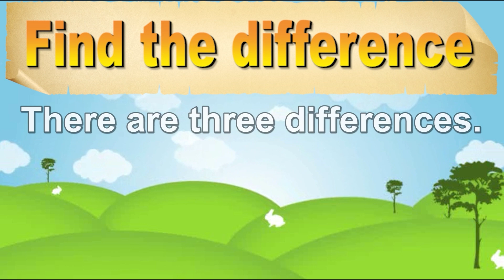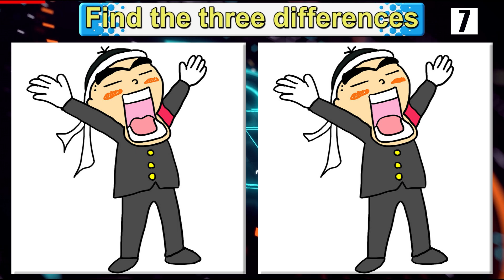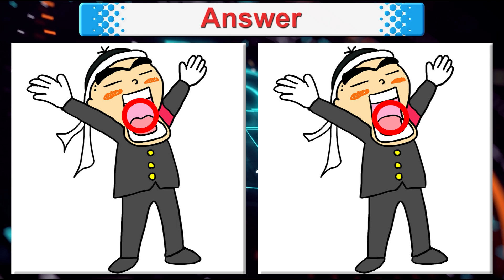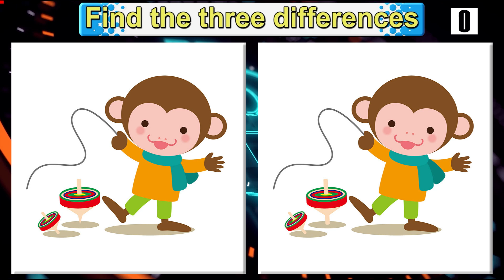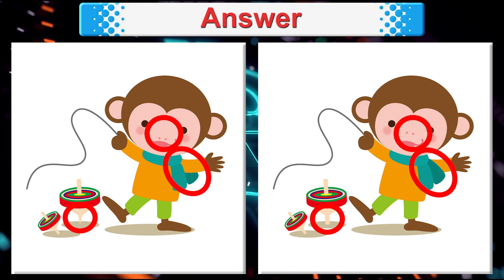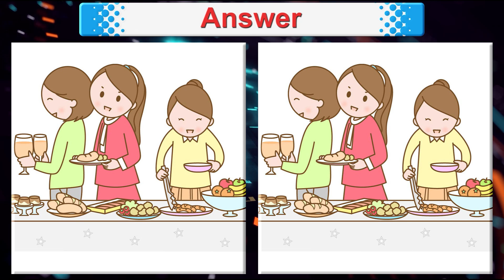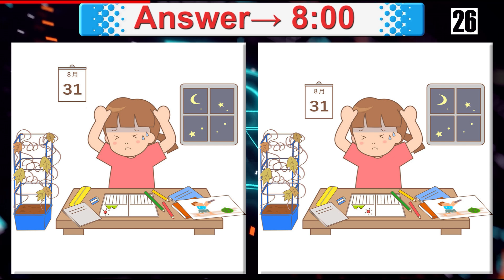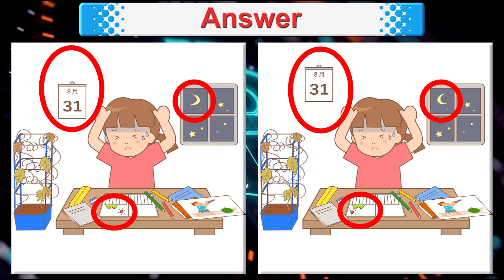Find The Difference | Japanese images No545